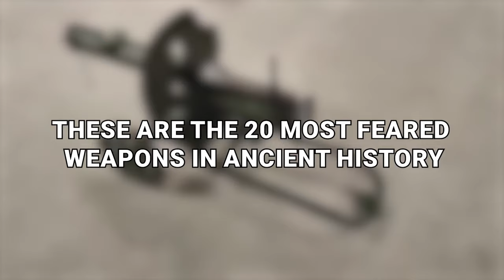20 Most Feared Weapons in Ancient History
When people discuss weaponry, there is a lot of focus on modern innovations. Things like machine guns and atomic bombs. But, before all that stuff existed, there will still very dangerous weapons out there that could cause serious damage and strike terror into the heart of anyone. These are the
 20 most feared weapons in ancient history!